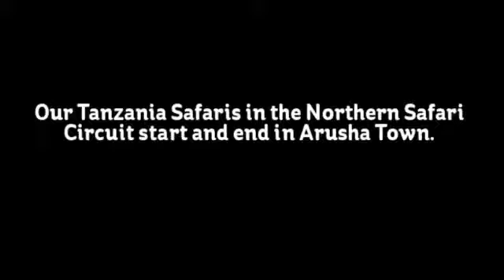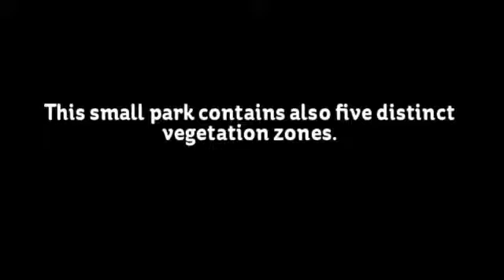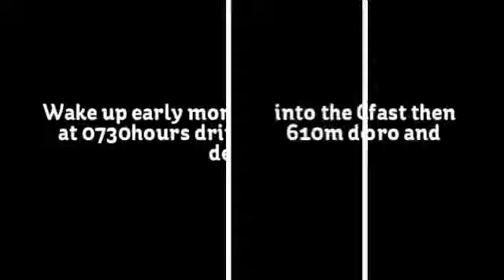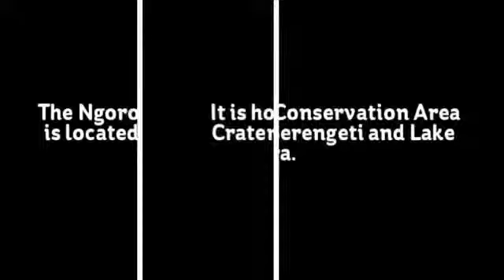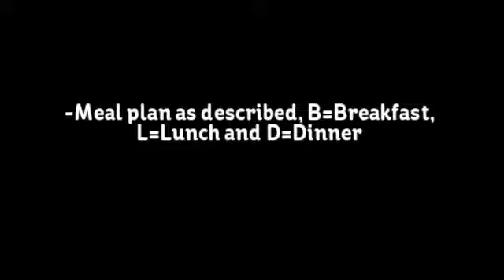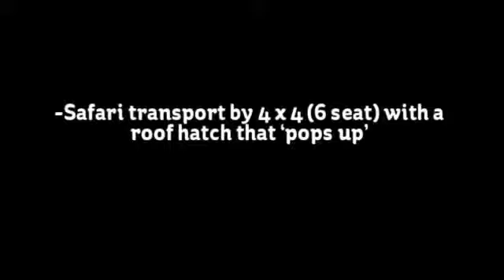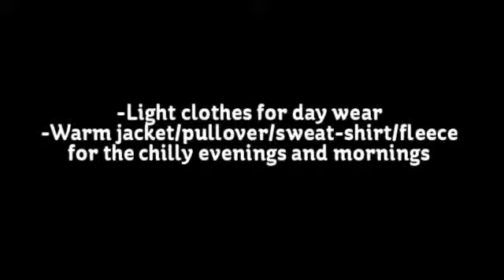2 Days-Tanzania Lodge Safari Using Wildlife Lodges – Lake Manyara National Park, Ngorongoro...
2 Days-Tanzania Lodge Safari Using Wildlife Lodges – Lake Manyara National Park, Ngorongoro... $800./ USD per person minimum 2 person.

Our Tanzania Safaris in the Northern Safari Circuit start and end in Arusha Town.

This rate is for using the chain of Tanzania Wildlife Hotels and Lodges Safari Properties.

Safari Tour type: Lodge
Safari Tour type: Private: tour is not shared with guests outside of a private travel group, game drives at private lodges/camps could be shared
Safari Comfort level: Mid-Range/Luxury
Safari Wildlife viewing: Game drives
Safari Viewing by: Pop-top-roof 4×4 vehicle
Safari Getting around: Pop-top-roof 4×4 vehicle